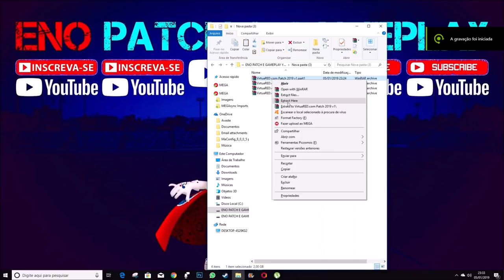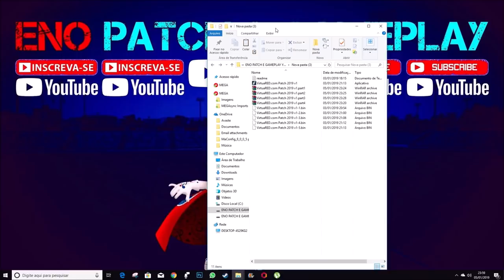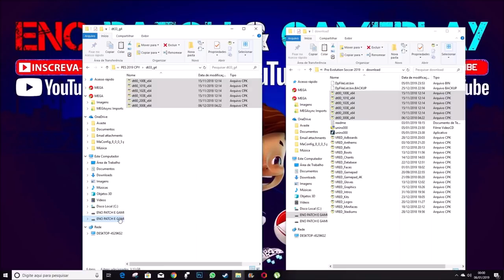VIRTUARED PATCH 2019 PES 2019 PC V1.0 DOWNLOAD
Installation:
1- Download the 4 parts (in case of Torrent) or the 12 parts (in case of Direct Download).
2- Unzip the parts, preferably with WinRAR.
3- Execute VirtuaRED.com Patch 2019 v1.exe installer. Be sure that you select the proper PES 2019 download folder.
4- Download the EDIT file.
5- Unzip the RAR and paste the file EDIT00000000 in the default PES 2019 EDIT folder (C:\Users\{USER}\Documents\KONAMI\PRO EVOLUTION SOCCER 2019\{NUMBER}\save), replacing the current one.
6- Enjoy!

Important notes:
- It's very important to disable the live updates, otherwise, many changes will be overriden.
- We recommend to install this patch over an empty and cleaned Pro Evolution Soccer 2017 game.
- In order to avoid problems unzipping, don't use programs like MegaDownloader. Use the standard way to download. If you still have problems with some parts, try to download them using Mozilla or Internet Explorer.
- If you have problems being redirected from ouo.io to Google Drive mirror, check this tutorial.
- You can share this patch, but please respect the original links.

Any problem with the patch? Check our OFFICIAL FAQ.

CONTENT

Database:
- All teams and national teams are licensed.
- All teams, national teams, leagues, and competitions have a real name.
- Created full LaLiga 1|2|3 teams.
- Created Bundesliga teams: Borussia Dortmund, Bayern Munchen, Hoffenheim, Augsburg.
- Created Viktoria Plzen, Crvena Zvezda, Esperance Tunis.
- Updated the real group standings for UEFA Champions League 18/19.
- Changes in the structure of some competitions in order to support a 100% licensed Spanish leagues.
- Enabled national anthems for all national teams.
- Renamed all the fake players in some national teams.
- Skin fixed for many players.
- Compatible with DLC 3.0